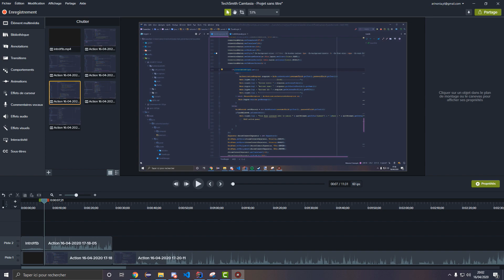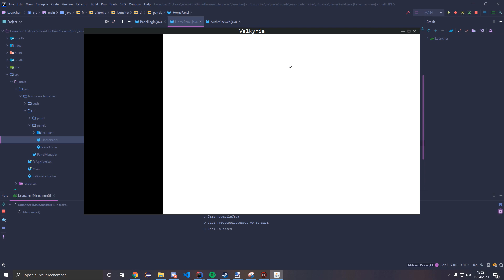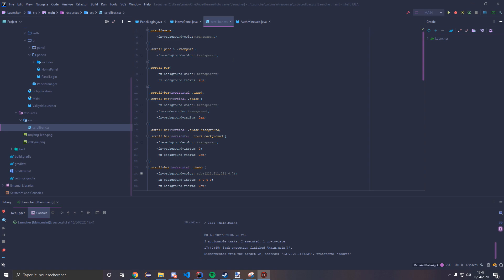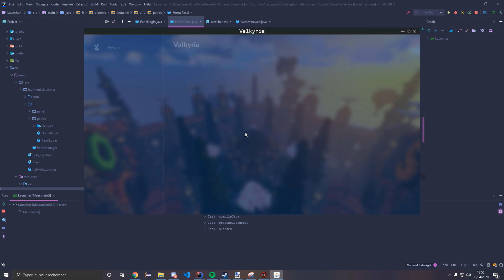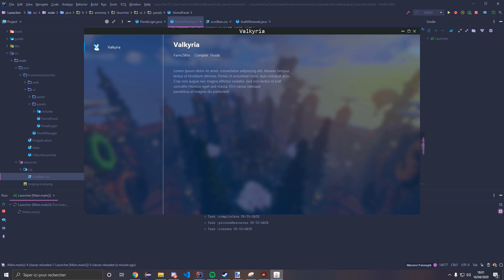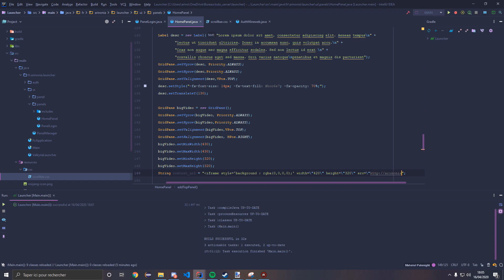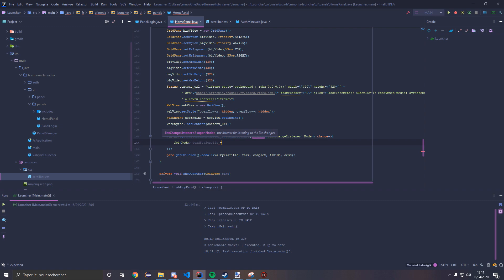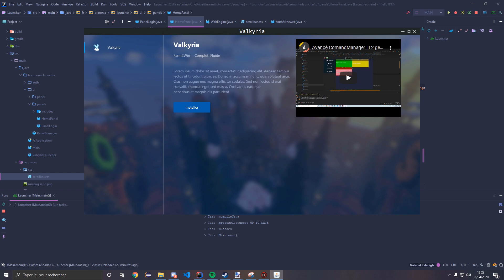Comment faire un Launcher Minecraft JavaFX [épisode 5]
Les librairies utilisée pendant le tutorial :
  Code :